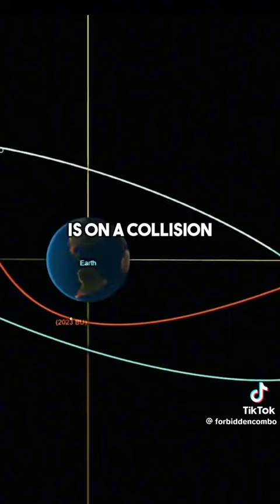it got to be fake